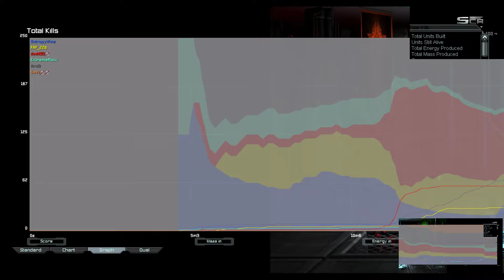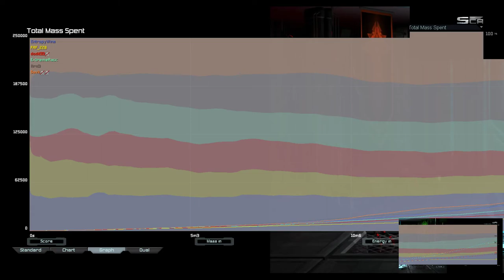Sovliiiiiiiiiiiiiiiiiiiiiiii Cancer | Supreme Commander Forged Alliance Forever